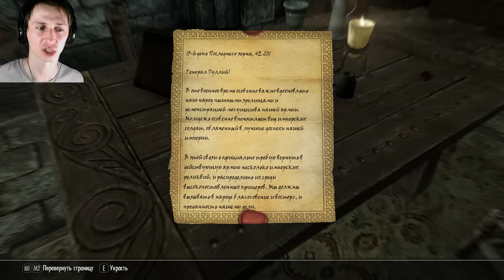Skyrim | НОВАЯ БРОНЯ ЛОРДА И ПИТОМЕЦ | Creation Club